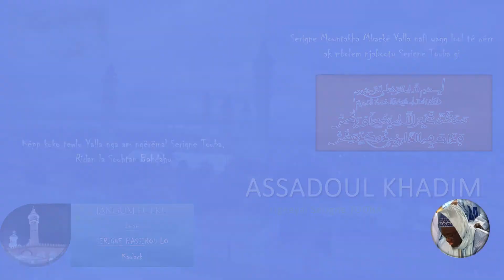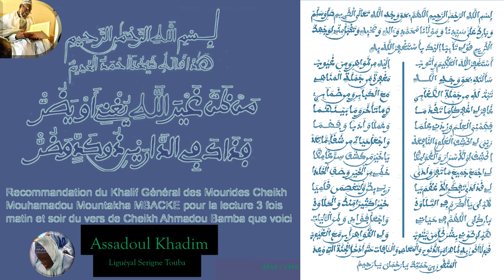JANGUM FULKU IMAM SERIGNE BASSIROU LO XAAC 10